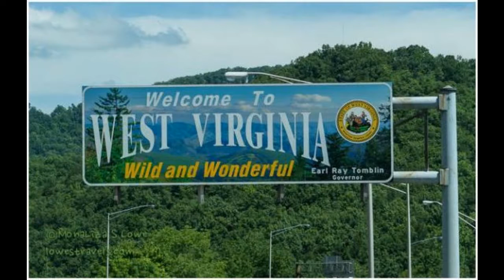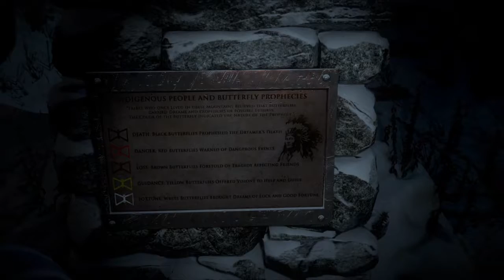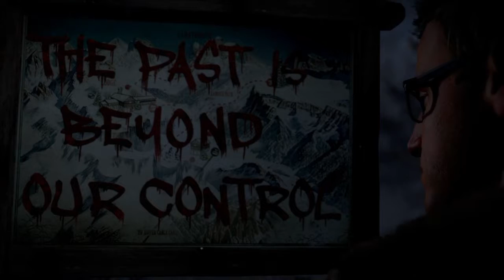Redneck Gaming Commentary: Until Dawn Pt 2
I play Until Dawn which is a PS4 exclusive.